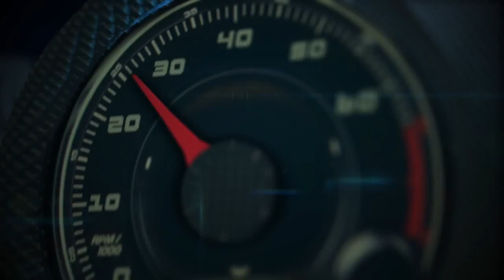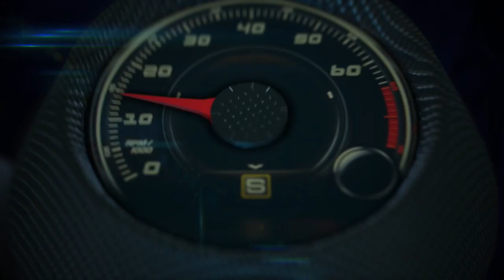Autos 0 60 2014 Corvette Stingray in Capitan America